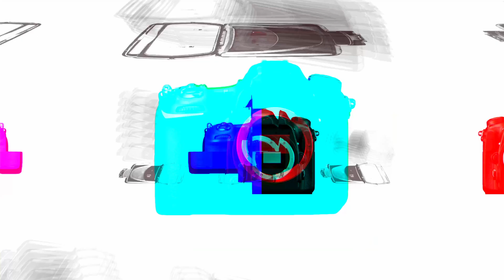Vivo de la fotografía de setas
Apúntate al curso de Macro con Martín y Álex

Únete a nuestro grupo privado de Telegram para estar al tanto de todas las noticias, novedades...

O puedes participar en los eventos de nuestro Discord, déjanos un comentario y te enviamos la invitación para unirte.

¿Quieres acceder a toda nuestros cursos y planes formativos de suscripción?

¿Quieres acompañarnos en la grabación de nuestros podcasts?

Sigue los podcast de Carrete Digital en las principales plataformas de podcasting
Apple podcast